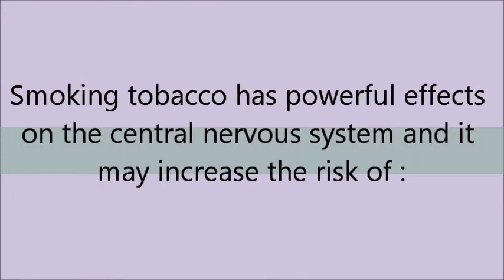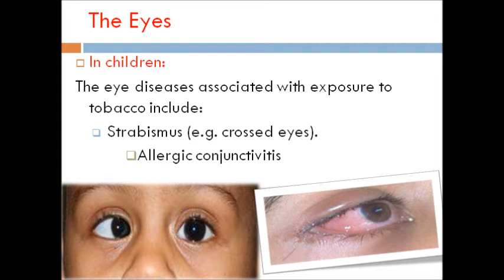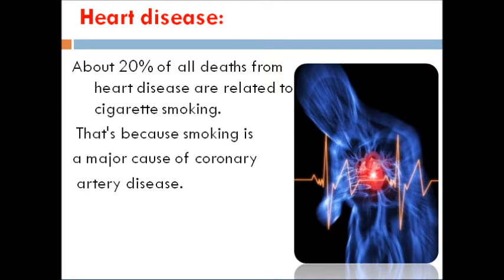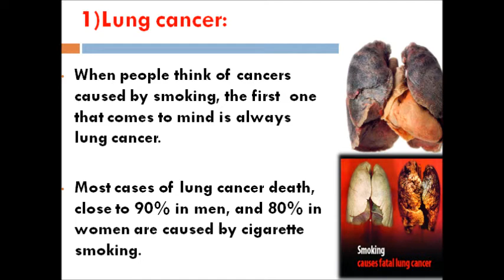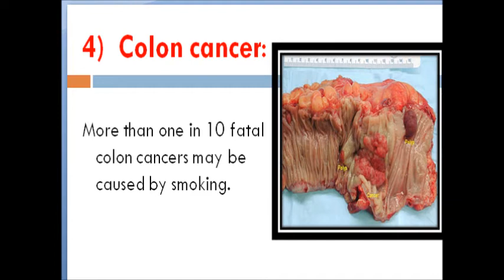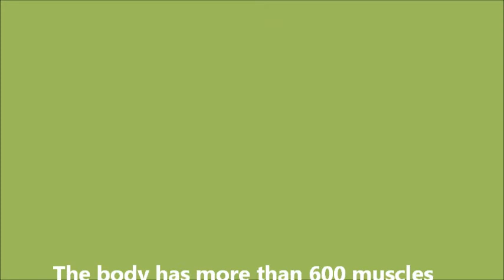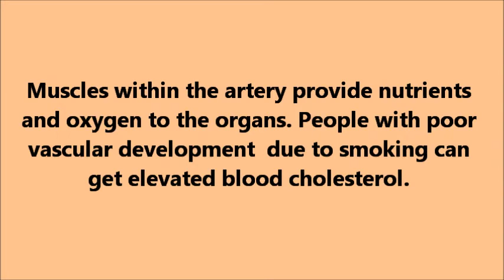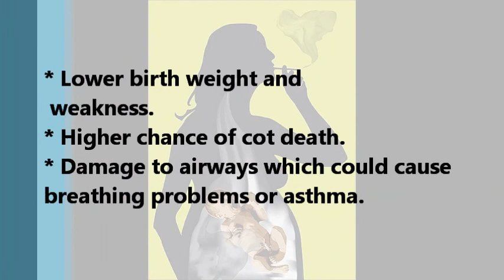Tobacco harmful effectS ON All body systemS (مشروع التخرج-2)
الجزء الثاني من مشروع تخرجنا...  و الذي يحاكي التدخين بشتى اشكاله و اضراره على الجسم و الفم

اعداد : ابرار المطيري + تركيه المقبل
اخراج : افنان عبد للطيف